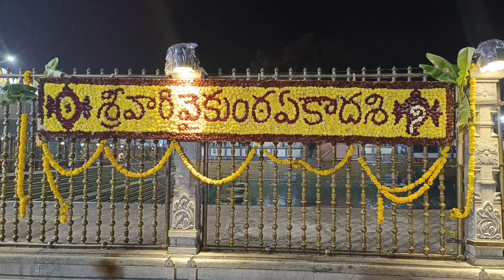om namo venkatesaya Mukkoti Ekadasi video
NARESH TELUGU VLOGS